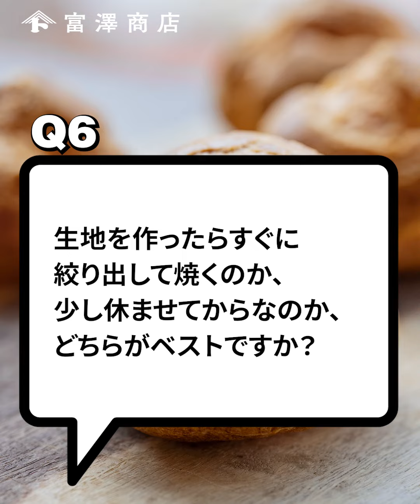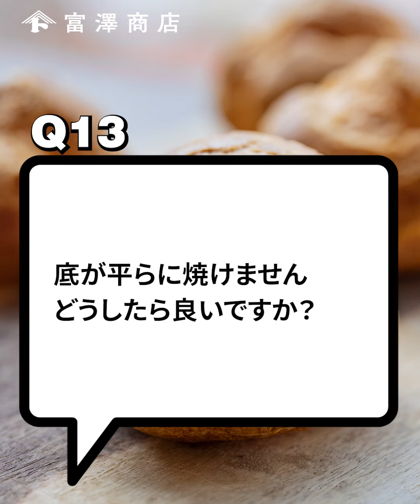【富澤商店Q&A】シュー生地編 / No.6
あなたのお菓子作りのお悩みに、「プロ」がお答えします♪
富澤商店Q&A 今回は「シュー生地編」
この動画を参考にして、美味しいシュー生地作りに役立ててください。

▶チャプター
00:00 オープニング
00:07 Q1 綺麗にしっかり膨らませるポイントは？
00:19 Q2 強力粉と薄力粉の割合でどう変わりますか？
00:29 Q3 卵を合わせるときに気を付けることは何ですか？
00:41 Q4 分離してしまった場合の救済方法は？
00:50 Q5 卵の量の見極め方
00:58 Q6 すぐ絞るか休ませるか、どちらがベスト？
01:10 Q7 作り置きはできる？
01:17 Q8 冷凍生地は解凍した方がいい？
01:35 Q9 高さを出したいけど横に広がってしまう
01:50 Q10 絞り出した時の理想の形は？
01:58 Q11 霧吹きするのはなぜですか？
02:07 Q12 霧吹きはどの程度湿らせればいいですか？
02:18 Q13 底が平らに焼けません
02:27 Q14 中が柔らかいのは焼きが足りない？

▶ cuocaクッキーがおいしく焼けるシート25×25cm / 1枚